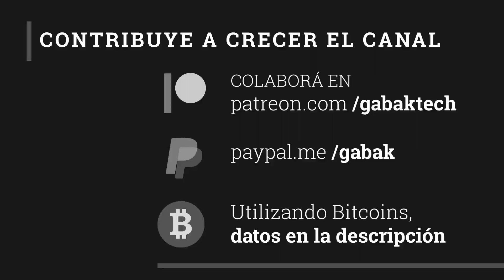revestimiento de madera siding vs ladrillo para casas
queres aprender y saber cual es la diferencia entre diferente tipos de siding aca te explico como hacer.

Preguntas?